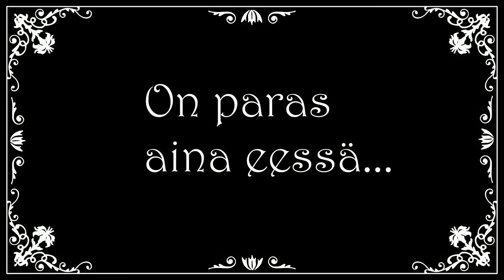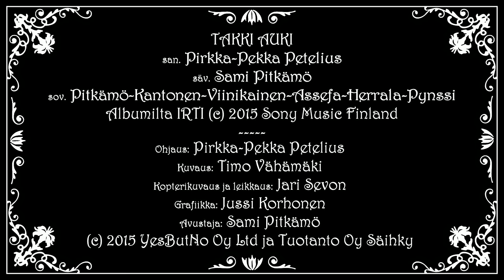Pirkka-Pekka Petelius - Takki auki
Ohjaus: Pirkka-Pekka Petelius
Kuvaus: Timo Vähämäki
Kopterikuvaus ja leikkaus: Jari Sevon
Grafiikka: Jussi Korhonen
Avustaja: Sami Pitkämö
Tuotanto: YesButNo Oy Ltd & Tuotanto Oy Säihky

Music video by Pirkka-Pekka Petelius performing Takki auki. (C) 2015 Sony Music Entertainment Finland Oy